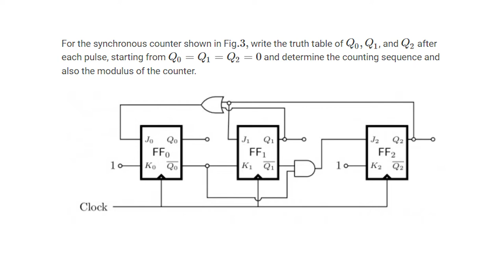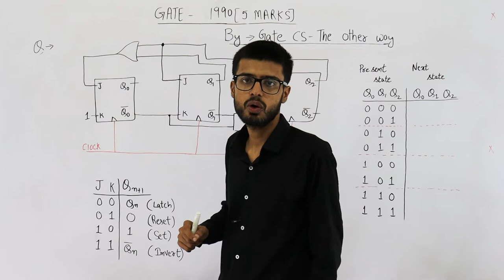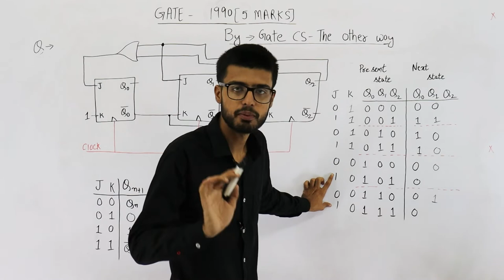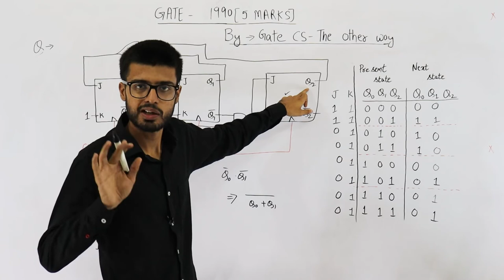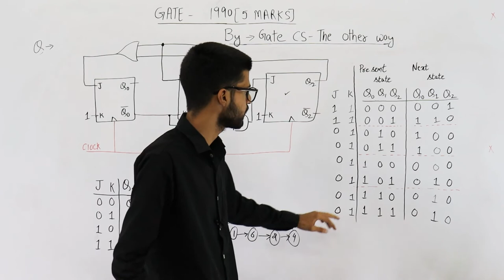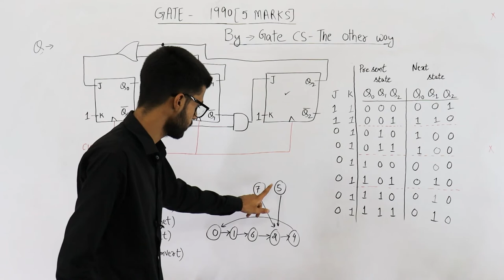Gate 1990 pyq DIGITAL | For the synchronous counter shown in Fig, write the truth table of Q0,Q1,Q2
For the synchronous counter shown in Fig, write the truth table of Q0,Q1, and Q2 after each pulse, starting from Q0=Q1=Q2=0 and determine the counting sequence and also the modulus of the counter.

IMAGES NOT SUPPORTED